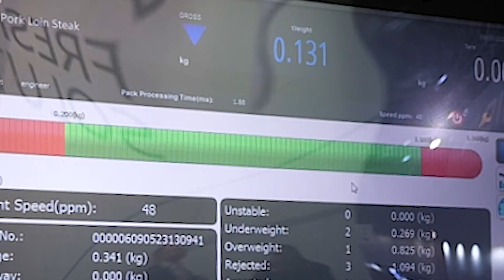CW-800RJ - Automatic Check-weighing System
The CW-800RJ can improve your output quality, reduce downtime, and eliminate waste. This automatic Check-weighing System is capable of high productivity at up to 150ppm. Equipped with control interconnectivity to back-office data management and remote programming. Screens provide real-time data on weight status, statistical batch data, running averages, and live pack data as the batch is processed. This information can be used to improve output quality and reduce downtime and waste.